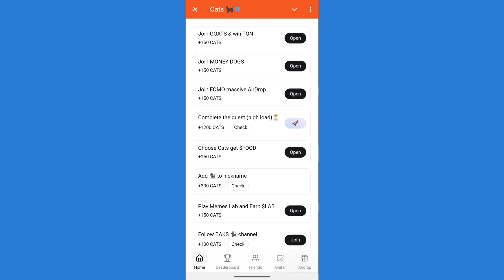Productivity Tips! Cats Video Code New | Stay productive 99% of Every day | PART 2 Cats Answer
Make Money Online For Free | Cats Video Code New | Make Money Online For Free Cats Answer
How To Make 10x On Crypto | Cats Video Code New | How To Make 10x On Crypto EASY | PART 2
How To Make 10x On Crypto | Cats Video Code New | How To Make 10x On Crypto EASY | PART 1 Video Code Today